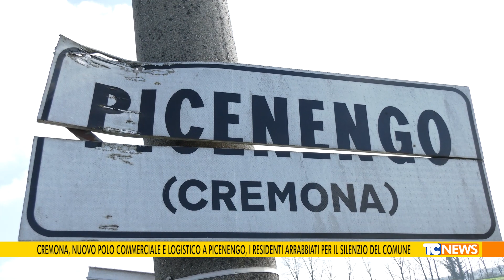Nuovo polo commerciale e logistico a Picenengo, i residenti arrabbiati per il silenzio del comune